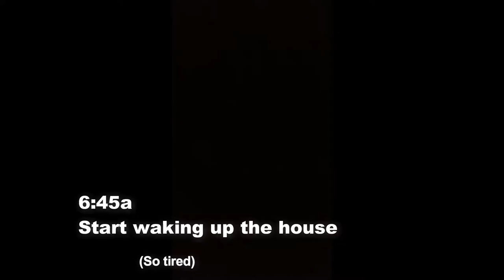Daily VLOG- Councilwoman Candice Quarles Desoto, TX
I work full time, then I serve on the DeSoto City Council.
This video is to show a typical work day for me. Everyday isn't this long, but it does happen often.
Work, then serve.